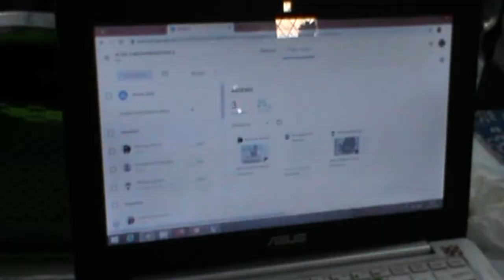Wifi Gratis Di Kecamatan Bantu Siswa Belajar Daring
Suherman praktisi pendidikan Sumsel mengatakan, wifi gratis yang berada di setiap kecamatan di kota Palembang sangat membantu para siswa untuk belajar secara daring, namun pihak kecamatan harus memprioritaskan keamanan di lingkungannya. Untuk menghindari aksi kriminalitas.